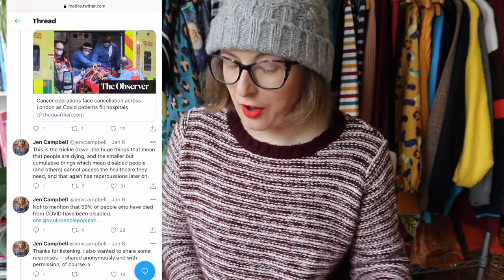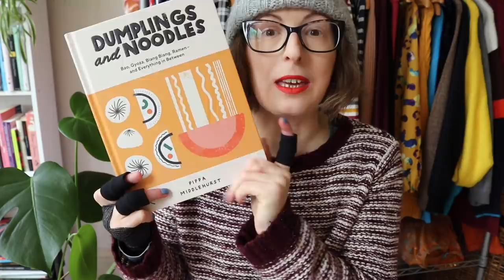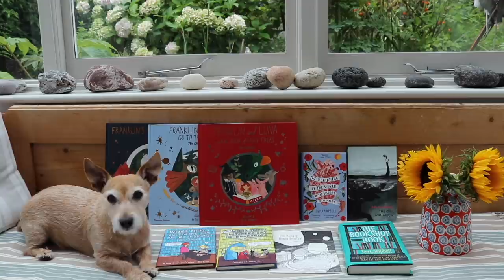Looking back on my 2020 goals (...lol 🙈) and a general catch up. ☕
Let's look at my goals from last year (ha!), have a catch up and talk about some favourite things. Links are down below. x

(Since starting Youtube, some of you have been asking what's wrong with my hands. This playlist should answer any questions :)